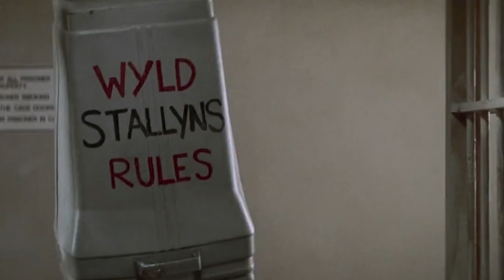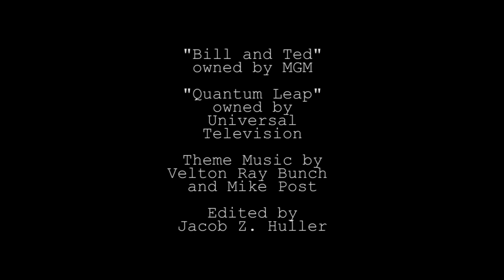Bill & Ted: Quantum Leap Style!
In honor of the 30th anniversary of Bill & Ted's Excellent Adventure, the intro for the show Quantum Leap, but with clips from Bill & Ted!